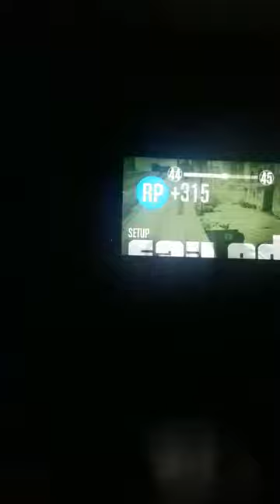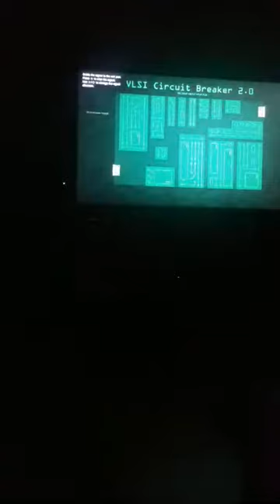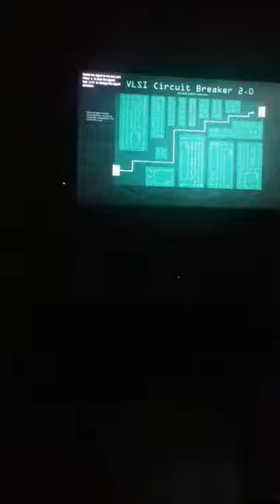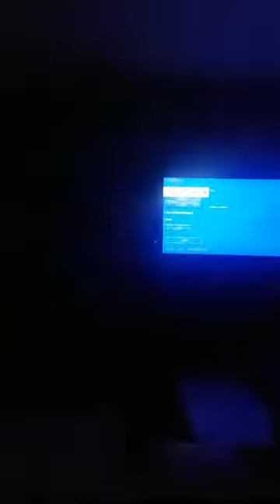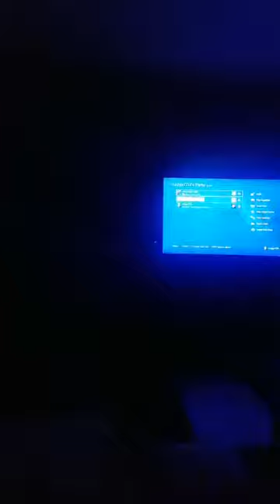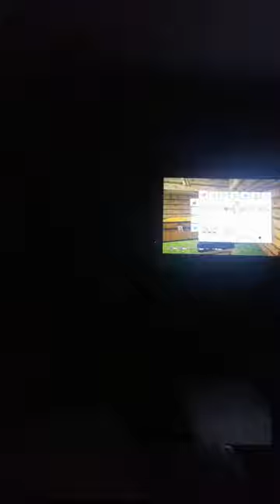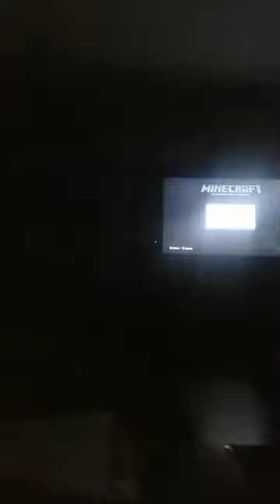Doing The heist.